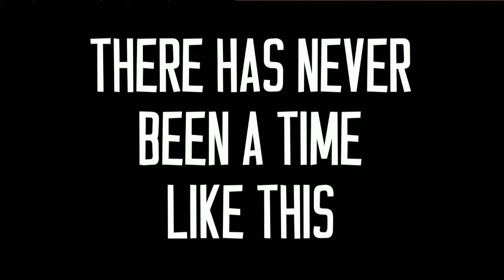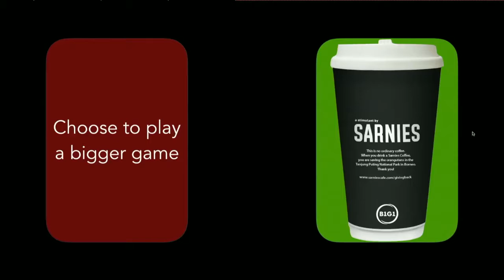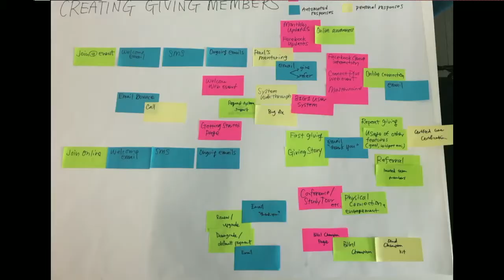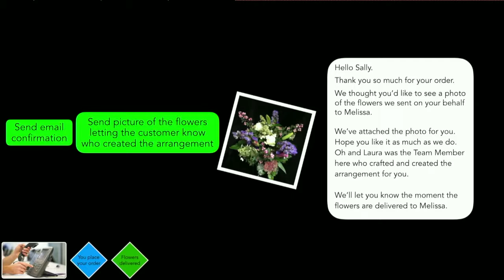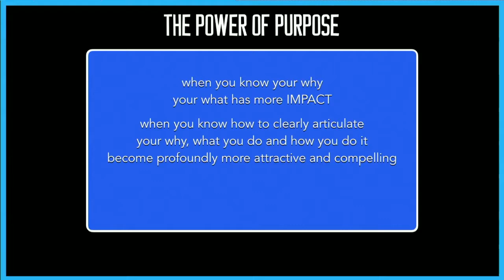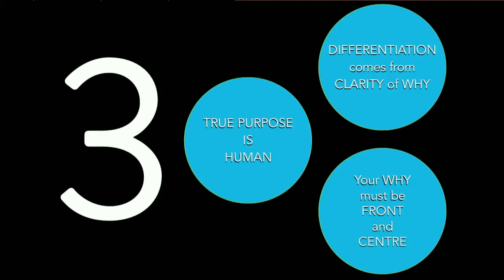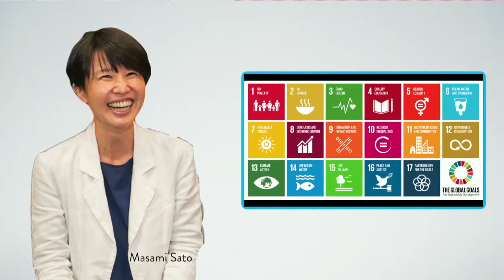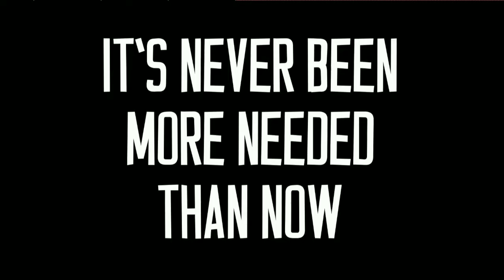How to Play an Even Bigger Game with Paul Dunn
Deliberate Directions hosts international business events from Boise, Idaho. In this video, Paul Dunn speaks at the Boise Business Excellence Forum. Visit DeliberateDirections.com/events to get info about upcoming events!

Are you ready to take your career or business to the next level?

You can schedule a FREE 30-minute Velocity Call with executive coach Allison Dunn!

Before the call, please plan to discuss:
• Your biggest goal for the next 90 days
• Your top long term business goals
• The biggest opportunity in your business right now
• Obstacles preventing the growth you want to achieve

At the end of the call we’ll help you determine 5-7 goals to focus on. We’ll also see whether there’s an opportunity in your business to help you grow faster that justifies the cost of further business coaching.

Space on our calendar fills up quickly. Please check our calendar today to see what time we have available.